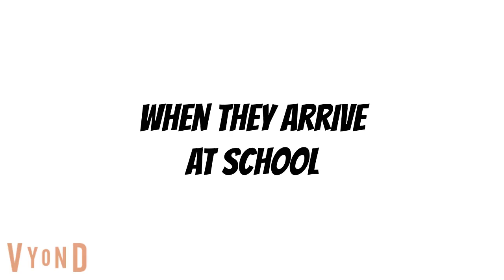Sarah Sagriyt in school